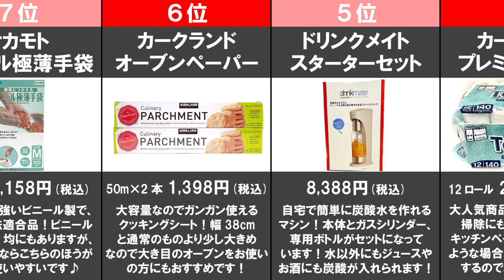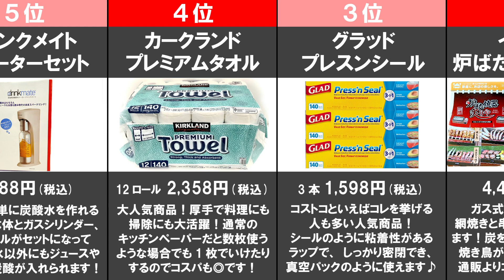【コストコ・日用品おすすめTOP10】年末にかけての需要は特に上がってくる、かなりおすすめのコストコ商品ご紹介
実際に1000以上のコストコの商品を買い、使い便利だと感じたコストコおすすめ日用品ランキングになります。コスパに使いやすさも加味してのコストコランキングです。
※価格は購入時のものです